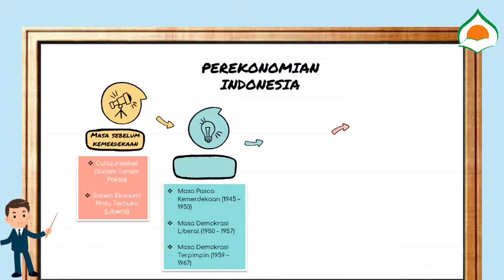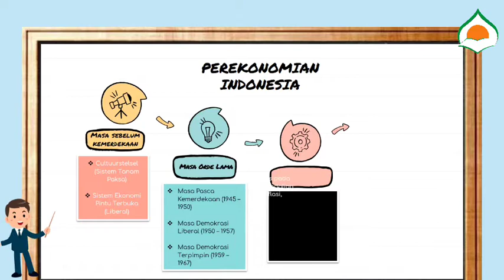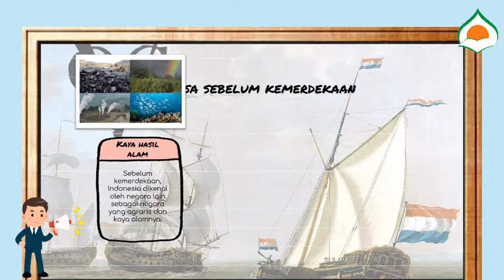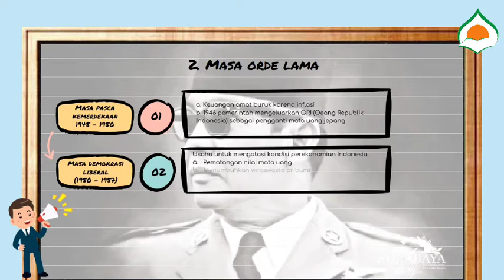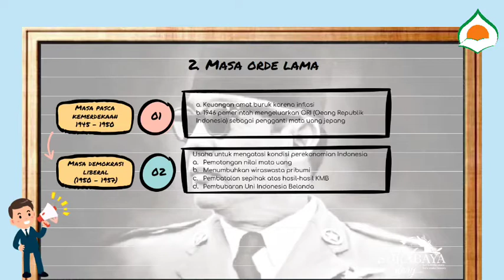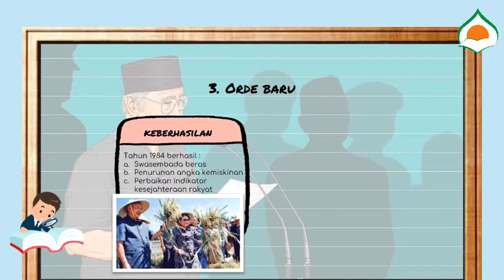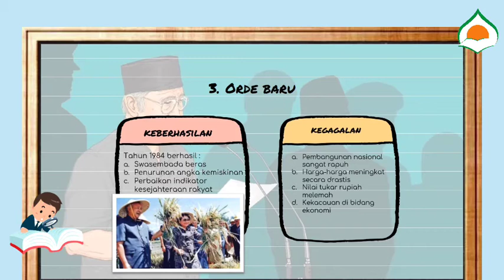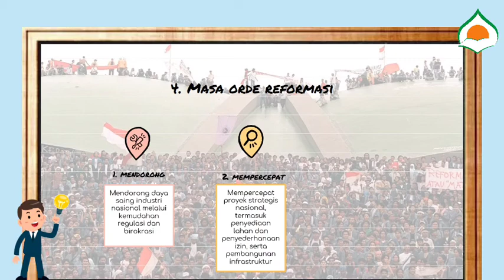PBR SDIT Darul Abidin Kelas 6 "Perekonomian Indonesia"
video pembelajaran IPS kelas 6 Tema 2 Subtema 3